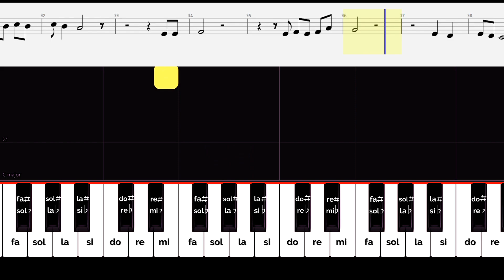Cómo tocar "Cómo Te Voy A Olvidar" de los Ángeles Azules en tu Melódica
¡¡MUCHAS GRACIAS!! ❤❤❤